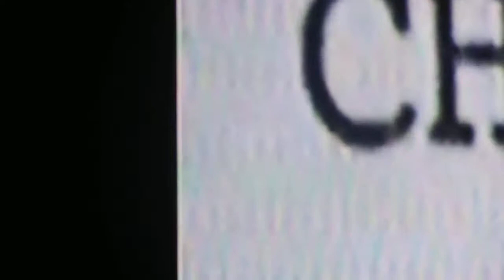STADIUMAGAZINE[C]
WORD86.COM
AL.W©